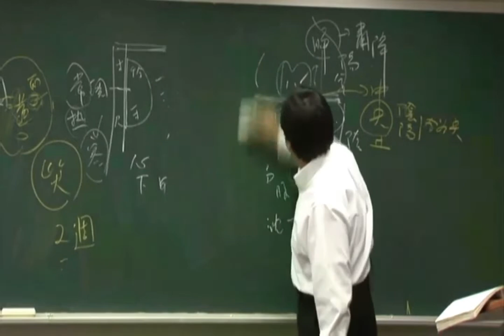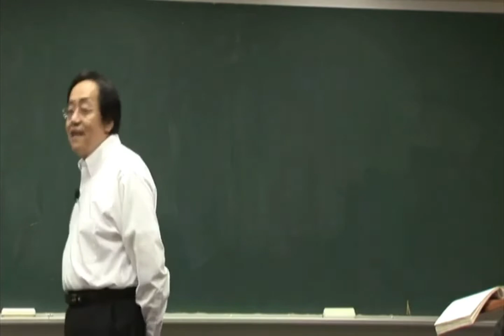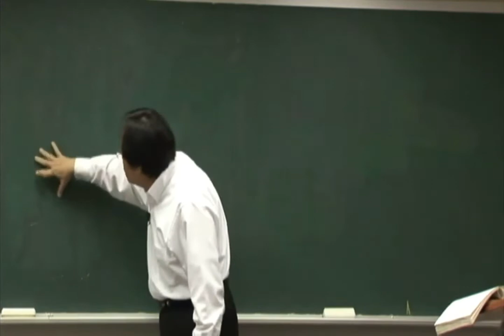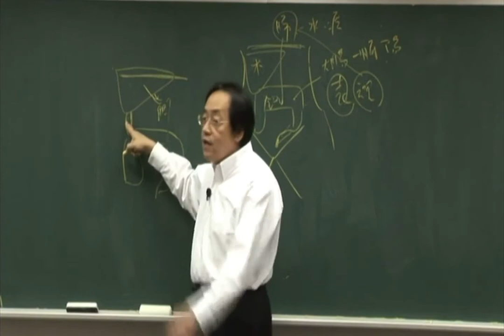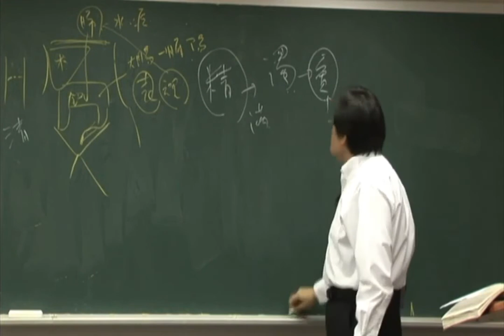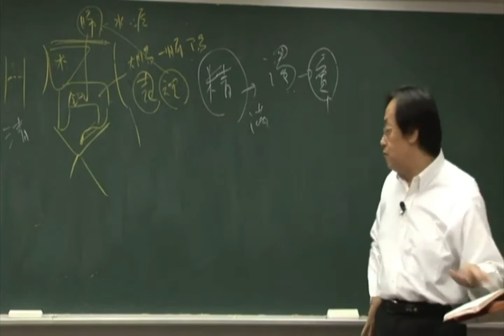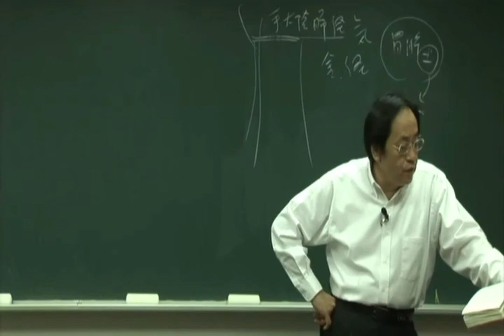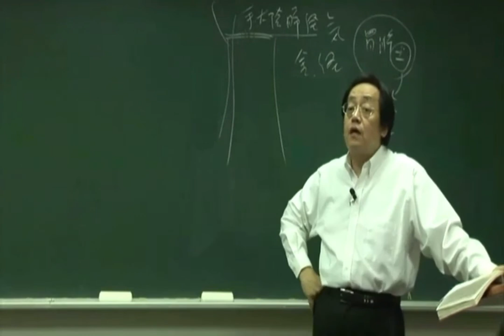倪海廈《黃帝內經》細分版： 11五臟別論